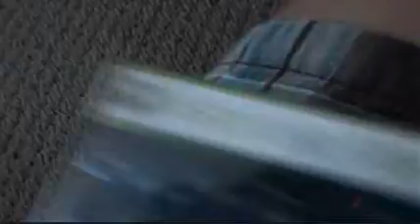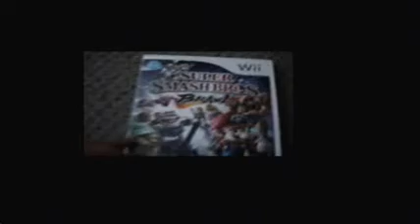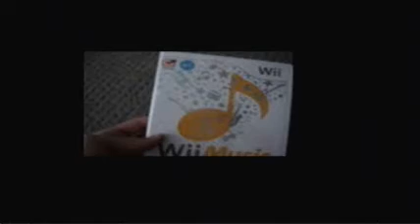A Tribute to the Past... (3/3)